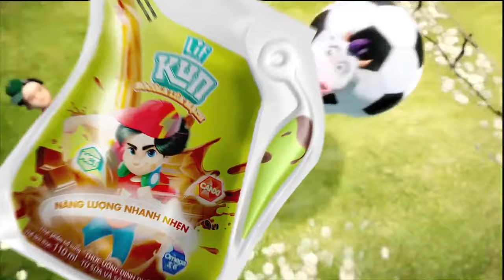Quảng cáo sữa KUN trong túi Thần Kỳ mới nhất 2018, Quảng cáo sữa KUN vui nhộn và hài hước cho bé yêu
Quảng cáo sữa KUN trong túi Thần Kỳ mới nhất 2018
Quảng cáo sữa KUN vui nhộn và hài hước cho bé yêu

Chúng tôi luôn sẵn sàng hợp tác để gỡ bỏ khỏi kênh theo yêu cầu.
► Chúng tôi rất hân hạnh khi được hợp tác cùng các Quý Công ty và Đối tác.

♥ Chúc các bạn xem quảng cáo vui vẻ ! (｡◕‿◕｡) ♥